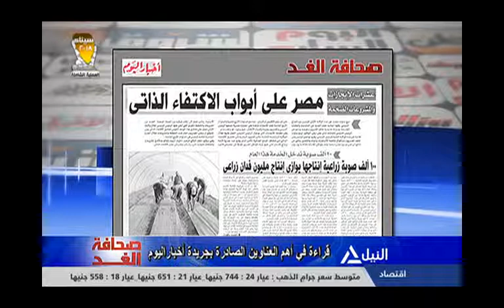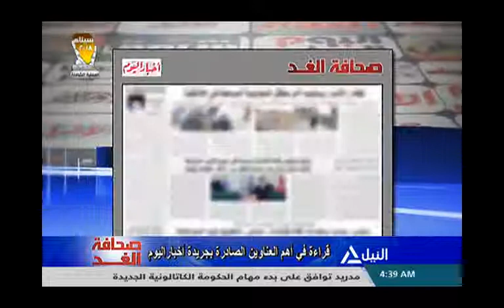صحافة الغد 1-6-2018 | ا/حسين عبدالقادر مدير تحرير جريدة اخبار اليوم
صحافة الغد
قراءة فى اهم العناوين الصادرة بجريدة  اخبار اليوم